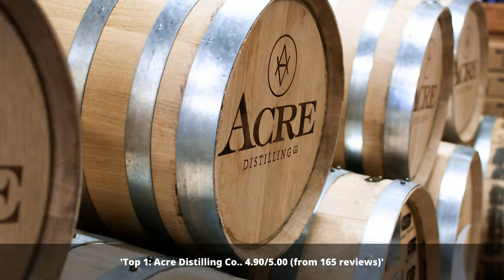Tourist Attractions in Fort Worth - United States | 2022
Fort Worth is the 15th-largest city in the United States and the fifth-largest city in the state of Texas.
Discover the top places to visit in Fort Worth.

1: Acre Distilling Co.
2: Saint Patrick Cathedral
3: Botanical Research Institute of Texas
4: Perot Museum of Nature and Science
5: Fort Worth Stockyards
6: Dallas Museum of Art
7: Trinity Park
8: Japanese Garden
9: Oakmont Park
10: Fort Worth Aviation Museum

Click on a link below to see the most up to date places in Fort Worth or other cities: